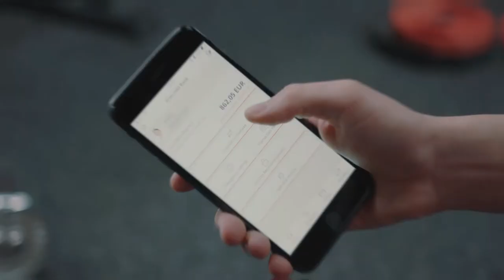ProCredit Bank - Mobile App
Image campaign for ProCredit Bank - Mobile App

ProCredit Bank - Vetem me nje klik!